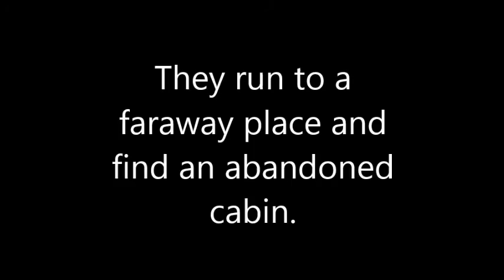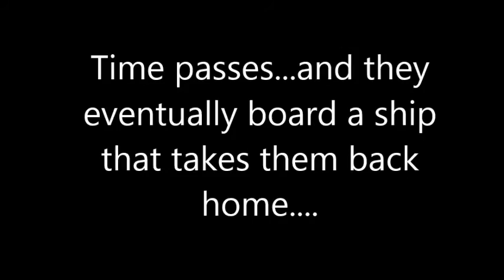My Edited Video